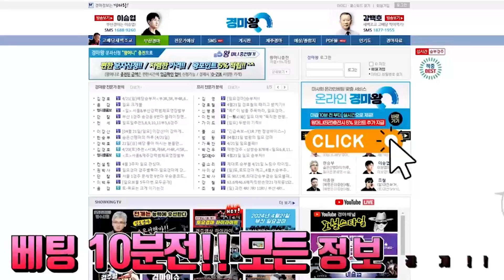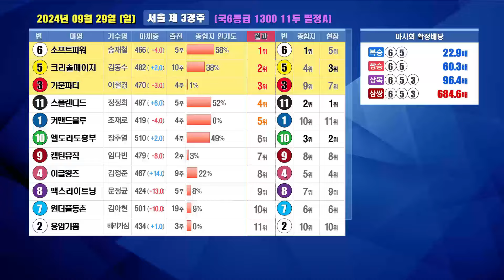9월29일 [일요경마 결과] 과연 인기 1위마 입상률은 얼마나 될까?(사전인기도 부터 현장인기도까지 비교분석)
※ (문자정보) 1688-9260 l 고객센터(수-목 09:30~17:00 / 금-일 09:30~17:30)
안녕하십니까!! (前) 한국마사회 해설위원 한승부 입니다!!
전경주 해설을 통해 편성부터 마필 능력 과 전개!!
여기에 출전마 경주력부터 예상배당까지!!
한승부가 여러분의 마지막 퍼즐을 맞춰드리겠습니다